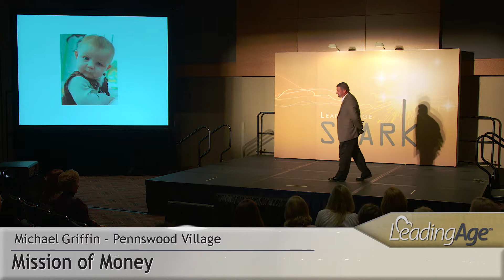Michael Griffin, Pennswood Village: Mission of Money